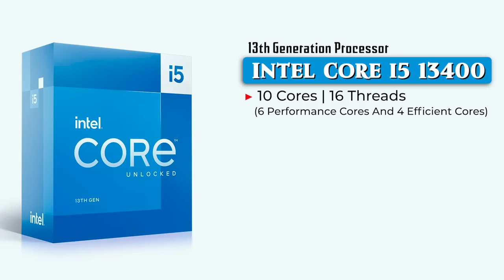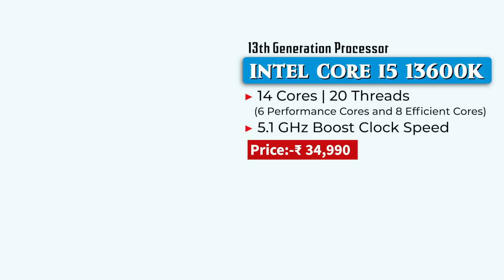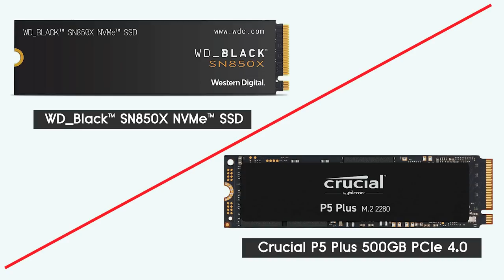कम से कम इतना तो लगाना ही पड़ेगा | PC Build With i5 13th Gen Processor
About Video !
pc build with intel i5 13th gen
latest pc build 2023
latest gaming pc build 2023
gaming pc build intel i5 13th gen
best pc build for video editing 2023
best pc build for video editing and gaming
best pc build for video editing
gaming pc build
pc build for gaming and video editing

🔴 Processor
🔳 Intel Core i5 13400
🔳 Intel Core i5 13600K

🔴 Motherboard
🔳 ASUS Prime B660M-A D4 (DDR4,PCIe 4.0)
🔳 ASUS TUF Gaming B660M-PLUS D4 (DDR4,PCIe 4.0)

🔳 ASUS Prime Z790 P D4 (DDR4,PCIe 5.0)
🔳 MSI PRO Z790-P WiFi (DDR4,PCIe 5.0)
🔳 MSI PRO Z790-P WiFi (DDR5,PCIe 5.0)

🔴 Air CPU Cooler
🔳 DEEPCOOL GAMMAXX 400 V2
🔳 Verilux® RGB CPU Cooler
🔳 Cooler Master Hyper 212
🔳 ALSEYE M120D Plus

🔴 Liquid CPU Cooler
🔳 DEEPCOOL GAMMAXX L240
🔳 Cooler Master ML240L
🔳 NZXT Kraken X53 RGB 240mm
🔳 NZXT Kraken X63 280mm
🔳 NZXT Kraken Z63 280mm

🔴 DDR4 RAM Syngle Channel
🔳 Corsair Vengeance LPX 16GB (1x16GB)
🔳 Corsair Vengeance RGB RS 8GB
🔳 CORSAIR Vengeance RGB RS 16GB

🔴 DDR4 RAM Duable Channel
🔳 Corsair Vengeance LPX 16GB (2x8GB)
🔳 XPG DDR4 D50 RGB 16GB (2x8GB)
🔳 XPG DDR4 D50 RGB 32GB (2x16GB)

🔴 DDR5 RAM Syngle Channel
🔳 Kingston Fury Beast RGB 16GB 5200MT/s
🔳 Kingston Fury Beast 16GB DDR5 5200Mhz

🔴 DDR5 RAM Duable Channel
🔳 CORSAIR Vengeance 32GB (16GBx2)
🔳 Kingston FURY Renegade RGB 32GB 6400MT/s
🔳 Kingston Fury Beast RGB 64GB 5600MT/s

🔴 M.2 NVMe SSd
🔳 WD_BLACK™ SN850X NVMe™ SSD
🔳 Crucial P5 Plus

🔴 Graphics Card
🔳 Zotac GeForce RTX 3050 8GB
🔳 ASUS GeForce RTX 3050 8GB
🔳 GIGABYTE GeForce RTX 3050 8GB

🔳 Zotac Gaming GEFORCE RTX 3060
🔳 GIGABYTE GeForce RTX 3060 12GB
🔳 ASUS TUF Gaming GeForce RTX 3060 Ti

🔴 Computer Chassis
🔳 Corsair Carbide Series
🔳 Corsair 4000D Airflow
🔳 XPG STARKER AIR
🔳 XPG Invader
🔳 XPG Defender PRO
🔳 XPG BATTLECRUISER Super

🔴 Power Supply
🔳 Cooler Master MWE 550 Bronze
🔳 Corsair CV550 80 Plus Bronze
🔳 Deepcool PK550D, 550 Watt
🔳 XPG Pylon 650B, 650 Watt

🔴 Wired Keyboard and Mouse Combo
🔳 Zebronics Judwaa 555
🔳 Amazon Basics
🔳 Dell KB216+MS116
🔳 HP 150
🔳 Logitech MK120
🔳 Logitech MK200

🔳 Logitech MK215
🔳 Logitech MK240 Nano
🔳 Logitech MK270r
🔳 HP 330
🔳 HP 4SC12PA
🔳 Dell KM3322W

🔴 Wired Gaming Keyboard and Mouse Combo
🔳 Ant Esports KM580
🔳 Ant Esports KM500W
🔳 Redgear Shadow Blade
🔳 Cooler Master Devastator

🔴 Monitor 27 inch for Video editing
🔳 BenQ Gw2780
🔳 Lenovo L-Series
🔳 Acer HA270
🔳 MSI MP271
🔳 HP M27f

🔴 Gaming Monitor 27 inch
🔳 Acer Nitro Vg270 S
🔳 LG Ultragear
🔳 MSI Optix G271
🔳 Gigabyte G27F